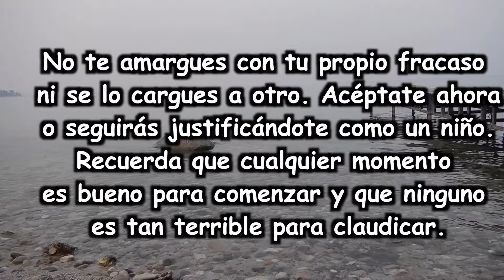VIDEO MOTIVACIONAL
La palabra motivación deriva del latín motivus o motus, que significa ‘causa del movimiento’. La motivación puede definirse como «el señalamiento o énfasis que se descubre en una persona hacia un determinado medio de satisfacer una necesidad, creando o aumentando con ello el impulso necesario para que ponga en obra ese medio o esa acción, o bien para que deje de hacerlo». Otros autores definen la motivación como «la raíz dinámica del comportamiento»; es decir, «los factores o determinantes internos que incitan a una acción». La motivación es un estado interno que activa, dirige y mantiene la conducta.